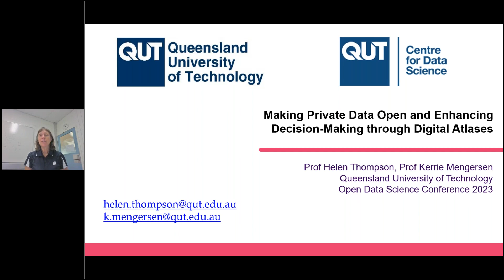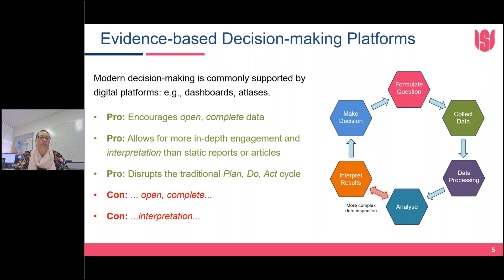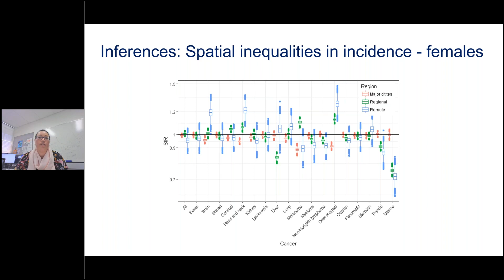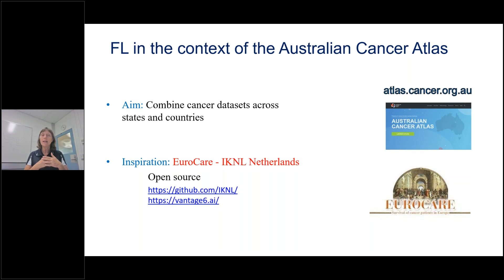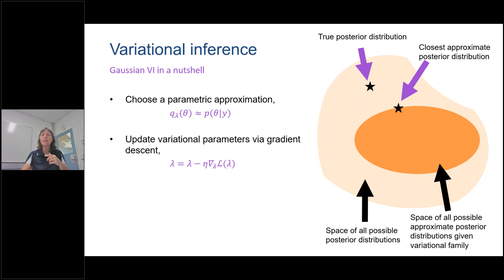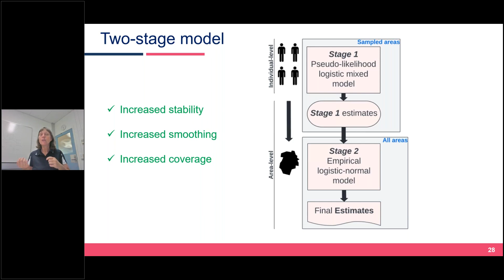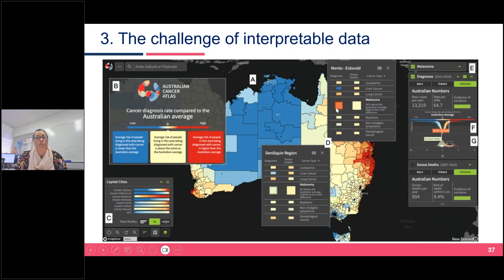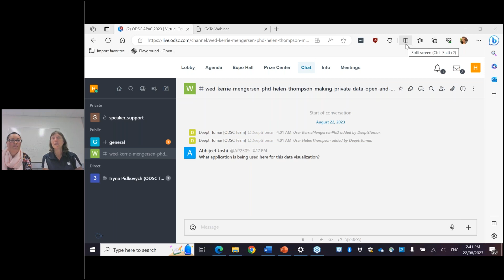Making Private Data Open and Enhancing Decision-Making through Digital Atlases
Unlock the power of data-driven decision-making with "Making Private Data Open and Enhancing Decision-Making through Digital Atlases." In this thought-provoking presentation, Kerrie Mengersen, PhD, and Helen Thompson delve into the intricacies of data access and interpretation. As governments, companies, and researchers grapple with the challenge of sharing data while preserving privacy and confidentiality, innovative solutions emerge.

You’ll also discover how Bayesian statistical models are paving the way for robust privacy-preserving spatial models, probabilistic insights, and groundbreaking visualizations. This journey through data-driven decision enhancement centers around the Australian Cancer Atlas, an interactive digital atlas offering small-area estimates of incidence and survival for over 20 cancers.

Key Topics:
0:00 - Intro
2:00 - Case Study: ACA
2:50 - Evidence-Based Decision Making Platforms
5:35 - The Challenge of Open Data
10:02 - FL in the context of Digital Data Platforms
12:11 - FL in the context of the Australian Cancer Atlas
17:42 - The Challenge of Complete Data
22:21 - Application to ACA  - Survey Areas
25:44  - Conclusion

Related Blogs:
12 Standout Deep Learning Talks Coming to ODSC East this May
Deep Learning Approaches to Sentiment Analysis (with spaCy!)
Researchers Compile 20 Million Images of Eyes in a Massive Open-Source Dataset